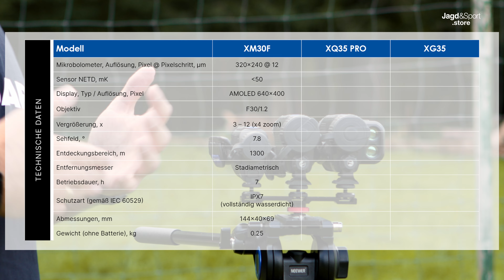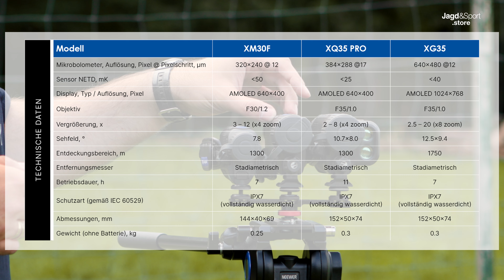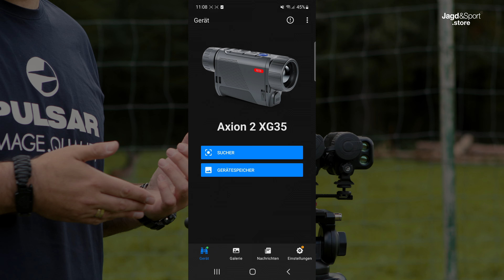Welches Axion 2 ist das Beste für mich? Das kleinste Wärmebildgerät von PULSAR im direkten Vergleich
Das AXION 2 ist ein handliches, kleines und leichtes Beobachtungsgerät, dass perfekt zum detektieren und Enddecken von wild geeignet ist. Doch kennst du den Unterschied zwischen dem Axion 2 XM30F, XQ35 Pro und XG35?? Und welches ist das Richtige für dich??

Noch mehr über PULSAR Geräte im Einsatz kannst du entdecken

Folge JAGD&SPORT und PULSAR Vision Österreich auf Social Media für weitere Hintergrund Details: